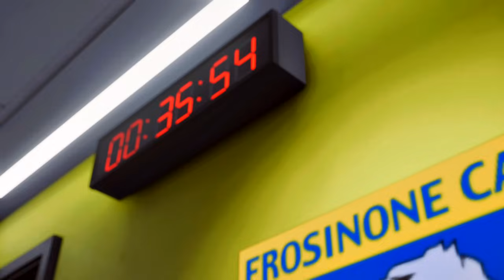FC 24 КАРЬЕРА ЗА МИЛАН #12 - 1/4 КУБКА ИТАЛИИ и РЕВАНШ С НАПОЛИ